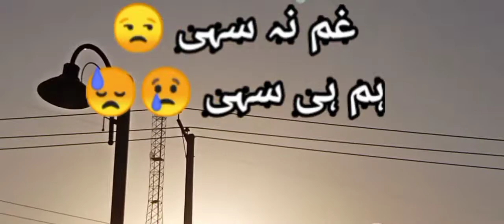Ahsta ahsta new short video // emotional shots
Ahsta Ahsta new short video

Please 🙏🙏🙏🙏